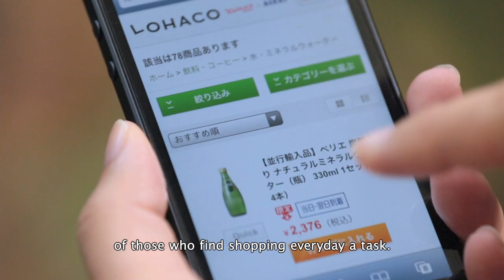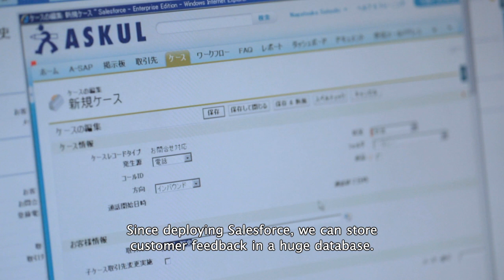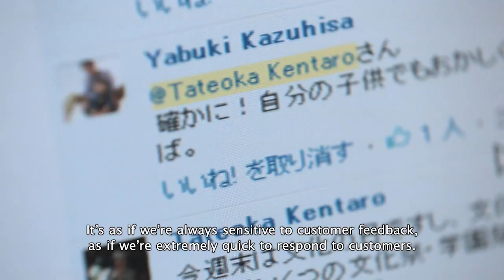【お客様事例-交通・通信・インフラ業界】ASKUL - お客様のために進化する流通イノベーションをSalesforceで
Customer-focused Distribution Innovation with Salesforceforce.com